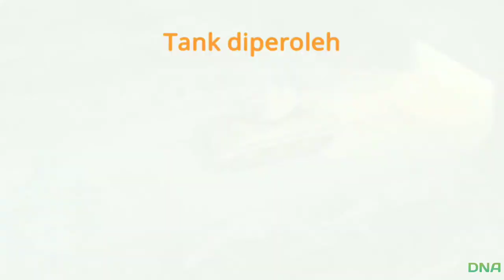Game Android Release 2020| Tank Tempur 2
Dwi Nova Ariansyah Gaming - Indonesia Android Gaming YouTube channel for gameplay and riview